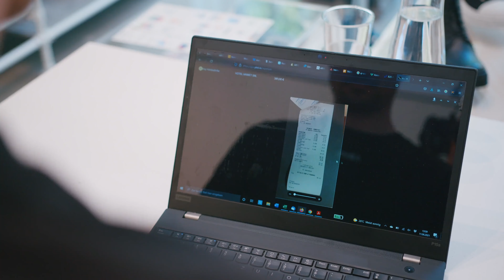The World of Work | Arys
Arys stands for minimalist and functional design, and fashion as a basic need. What does the team use Pleo for in their everyday life? Let's found out...

Pleo is the go-to spending solution for your business. No more expense reports, no more out-of-pocket spending. Power to your people.